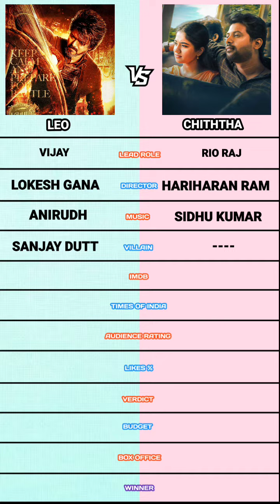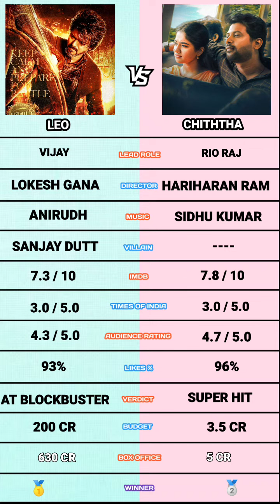Leo vs Joe movie comparison